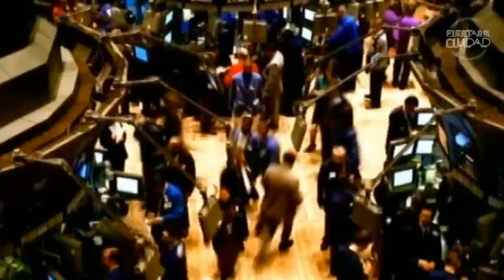Madonna y algunos de sus mejores temas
Madonna y mejores temas de la historia. Todo el mundo quiere a Madonna!